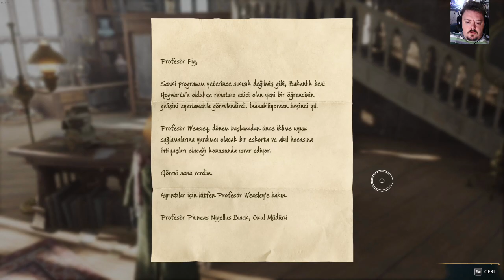Hogwarts Legacy #5 Türkçe Altyazılı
Twitch canlı yayınımdan editlenmiş, bazı noktalar atılmıştır. Yayınları ve yeni videoları kaçırmamak için kanalını takip edin ve bildirimleri açın. İyi seyirler.